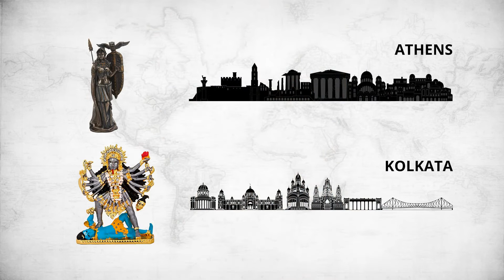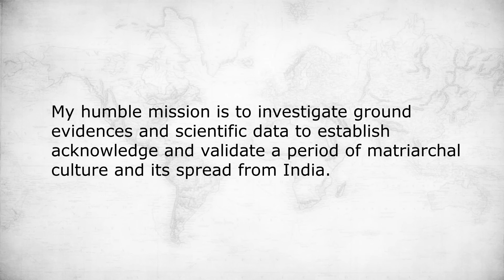Film 005 India in Egypt Matriarchal Culture